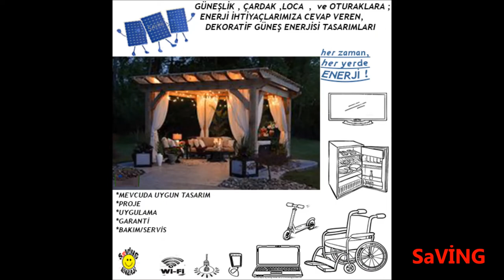Güneş Enerjisi e-Bike, Scoter Şarj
GÜNEŞ ENERJISIYLE E-BIKE, SCOOTER ŞARJ

Güneş Enerjisiyle e-bike, scooter, tekerlekli sandelye şarj üniteleri uygulamalarımızın tanıtım sayfasıdır.
E-bike, Scooter, Tekerlekli Sandalye Şarj İstasyonu Nedir?
Güneş Enerjisi Şarj Sistemi , aydınlatma, televizyon, notebook, buzdolabı, vantilatör ve elektrikli araçların şarjı gibi temel ihtiyaçlarını karşılayacak elektrik üretmek için tasarlanmış bir temel bağımsız enerji kaynağıdır. Güneş enerjisi santrali yerel elektrik şebekesine bağlanabilir veya %100 şebekeden bağımsız olarak kurulabilir. Bağlı güç sistemi şebekesi, güneş panelleri tarafından üretilen akımı evinizde kullanmak için 220 V AC akıma dönüştüren bir invertör aracılığıyla yerel şebekeye bağlanır. Elektrik faturanızdan tasarruf edebilir, ihtiyaç fazlası enerji, , yerel şebekeye satılılabilir.

Solar Elektrikli Scooter, eBike, Tekerlekli Sandalye Şarj İstasyonu Özellikleri
Çıkış Voltajı: 24 – 36 – 48 V Dc ve 220 V Ac
Güneş Panelleri
İleri teknoloji ve kalite kontrol sistemi
Tam güç kaynağı ve kararlı işlev
Kolay kurulum için güneş enerjisi ekipmanları ve ihtiyaç halinde invertör entegre edilmiştir
Aşırı şarj ve aşırı deşarj koruması
Kısa devre koruması
Yüksek verimlilik ve yüksek kararlılık
Su geçirmez koruma
Uzun hizmet ömrü

Şarj İstasyonu
Çelik ve alüminyum altyapı,
Elektrikli scooter stand rafları
Güneş enerji panelleri ve aküler
Güneş şarj-deşarj kontrolörleri ve  dc dc şarj sistemi, gerekirse AC destek(220V) , invertör
Kablo, sigorta,role ve kesiciler
Elektrikli scooter, eBike, tekerlekli sandalye şarj istasyonu

Elektrikli Scooter Şarj İstasyonu Avantajları
Çevre dostu: karbon ayak izinizi azaltan çevresel kimlik bilgilerinizi desteklemeye yardımcı olabilir.
Enerji tasarrufu: Kendi gücünüzü üreterek, bunu scooter, eBike, tekerlekli sandalye pillerini şarj etmek ve ayrıca faturalarınızı azaltmak için kullanabilirsiniz.
Her zaman ve her yerde kullanarak enerji bağımsızlığınızı elde edin .
Rakiplerin arasından sıyrılın: güneş enerjisi park yeri yalnızca elektrik üretmeye yardımcı olmakla kalmaz, aynı zamanda sizi ziyaret eden insanlara gölge sağlar ve daha sıcak iklimlerde kurulu işletmeler için bir satış noktası ekleme fırsatından yararlanabilirsiniz.
Kolay Kurulum, sadece elektrikli scooter, eBike, tekerlekli sandalye pillerini bağlamanız gerekir.
Ücretsiz bakım.

Ön siparişe dayalı kişileştirilmiş , çözümler üretmekteyiz.
ihtiyaçlarınıza ve bütçenize uygun, kişileştrilmiş güneş enerjili sistemleriniz ve ön fizibiliteler için lütfen bizimle iletişime geçiniz.
Elektrikli arabalarla ilgili dikkatinizi çekebilecek diğer sayfalarımızıda inceleyebilirsiniz.
Elektrikli Araba Nedir ?
Elektrikli Aracımı Nasıl Şarj Yaparım
Güneş Enerjisiyle Elektrikli araç Evde şarj
Güneş Enerjisiyle Elektrikli Araba  Şarj Park
Ev ve Sanayi Elektriği EV Şarj Kitlerimiz

Çayyolu  & Siteler Üstü/ ANKARA adresindeyiz.

Elektrikli otomobil,

Elektrikli Araçlar,

Tehad,

Elektrikli araba şarj,

EV charging,

Elektrikli araba fiyatları ne kadar?

En ucuz elektrikli araba kaç TL?

Güneş enerjili elektrikli araba Dc şarj,

elektrikli araba,

elektrikli otomobil,

elektrikli araç şarj,

Ev şarj,

Ev charging,

en yakın Ev şarj,

Ankara elektrikli araç şarj istasyonu,

güneş enerjili elektrikli araç şarj,

güneş enerjili Ev şarj,

solar Ev şarj,

solar Ev charging,

dc dc şarj,

güneş paneli elektrikli araba,

Elektrikli Araba evde şarj edilebilir mi?,

Elektrikli araç evde nasıl şarj edilir?,

Elektrikli Araba evde kaç saatte şarj olur?,

Elektrikli araç kaç liraya şarj olur?,

Elektrikli araba kaç kW yakar?,

Türkiyede kaç tane elektrikli araba şarj istasyonu var?,

elektrikli araba şarj cihazı,

Elektrikli araba şarjı ne kadar?,

Elektrikli araç şarj cihazı nedir?,

Elektrikli araba kendi kendini şarj ediyor mu?,

Elektrikli araçlarda DC mi AC mi?